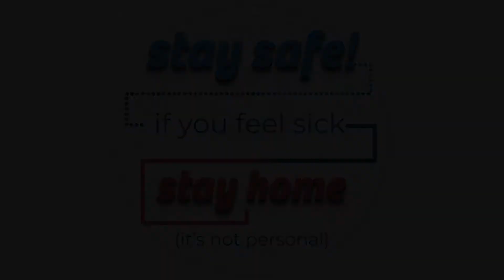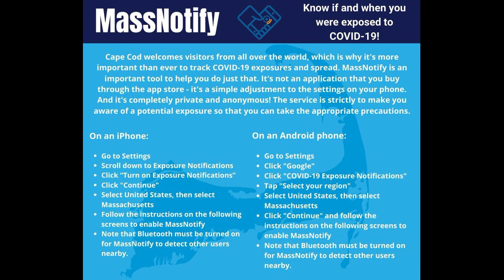Stay Home if Sick Fall 2021